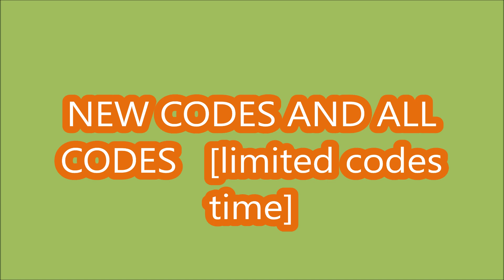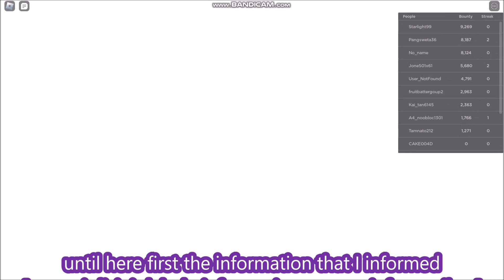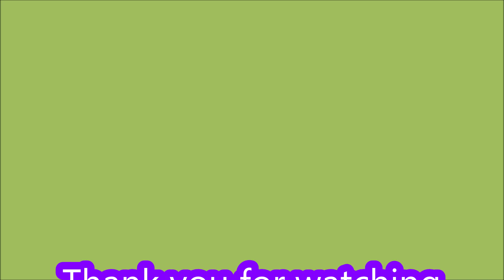*NEW UPDATE CODES* [LIGHTNING + 2X LUCK] Fruit Battlegrounds ROBLOX | 26 APRIL 2023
Fruit Battlegrounds
- NEW UPDATE CODES
-  ALL CODES
- 26 APRIL 2023